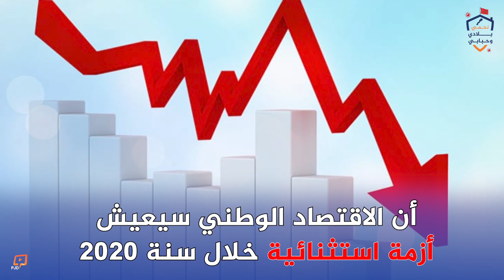كيف تبدو ملامح الاقتصاد المغربي تحت رحمة الجائحة؟